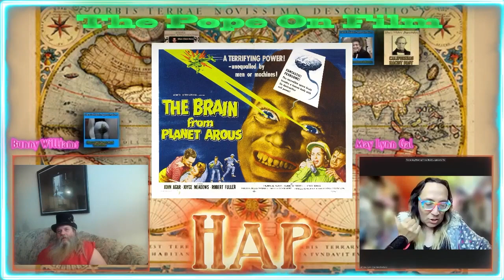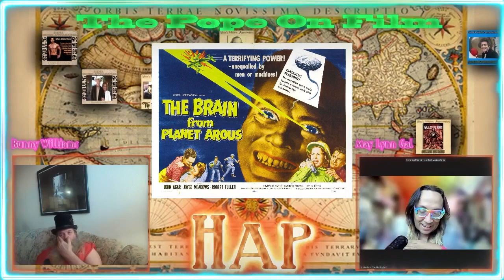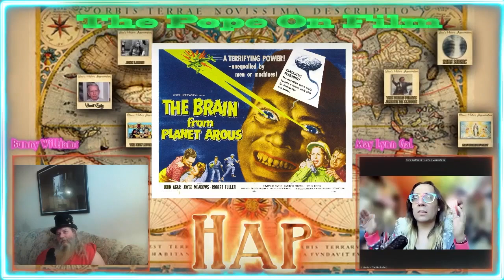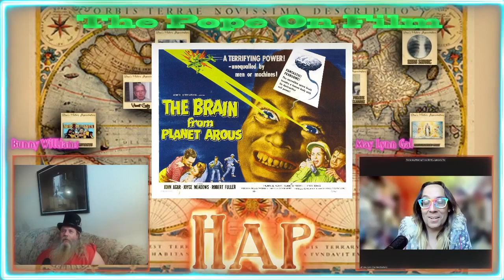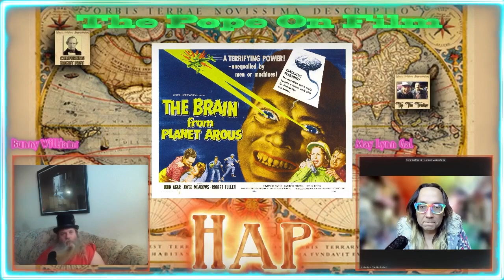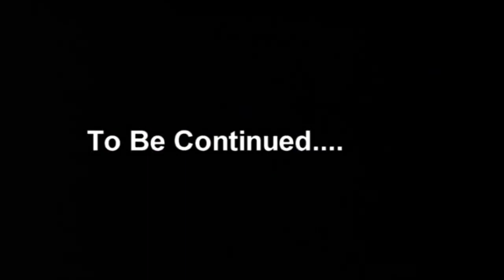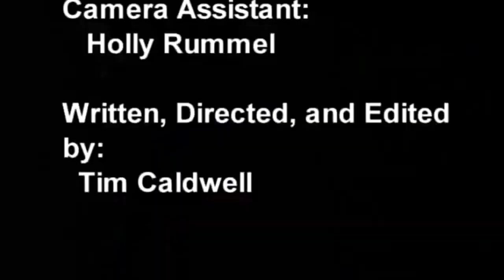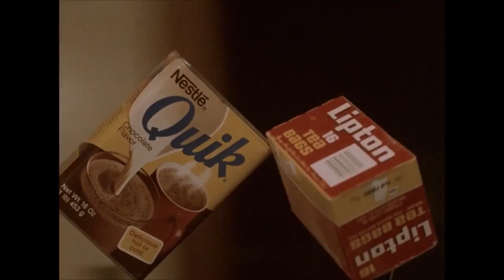TPOF Ep 447 Blood Beat